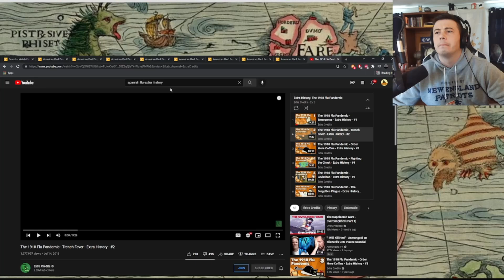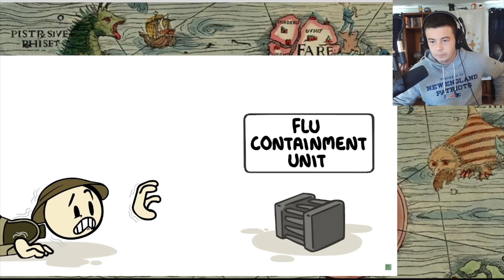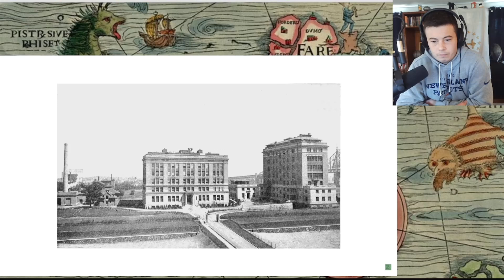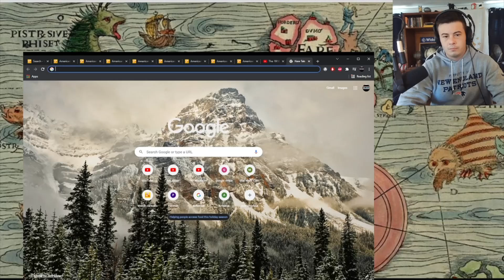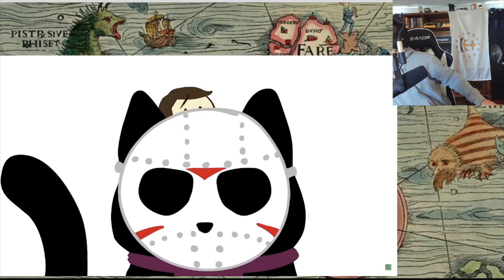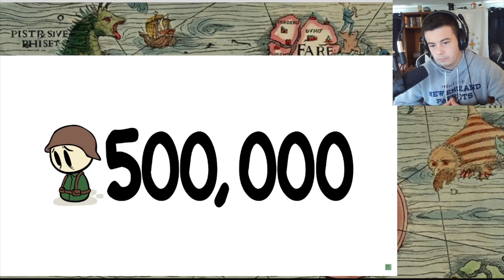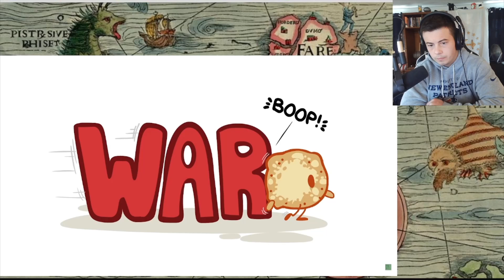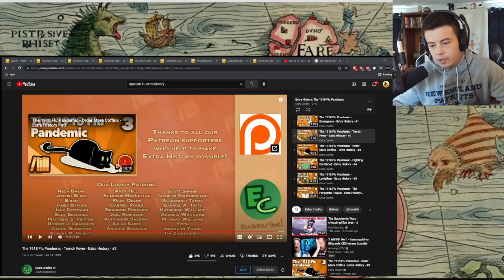American Reacts The 1918 Flu Pandemic - Trench Fever - Extra History - #2